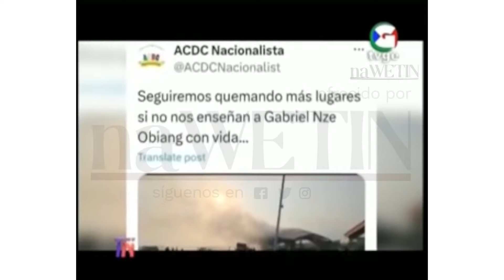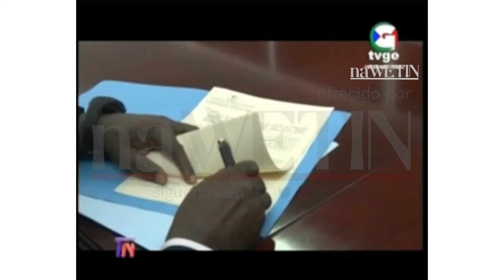Telediario de TVGE, día 22 de enero del 2024 (ofrecido por naWETIN)